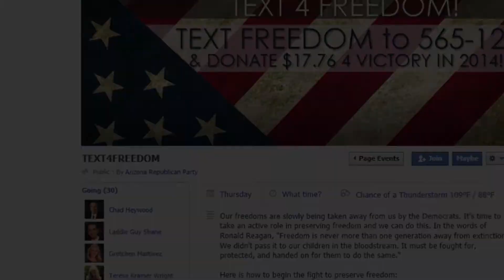Text 4 Freedom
Donate $17.76 to the Arizona Republican Party by texting FREEDOM to 56512. On this Fourth of July, help Arizona elect future representatives who will care about your individual freedoms.